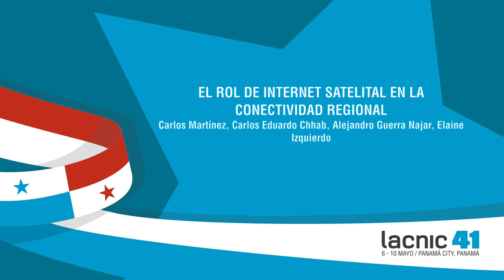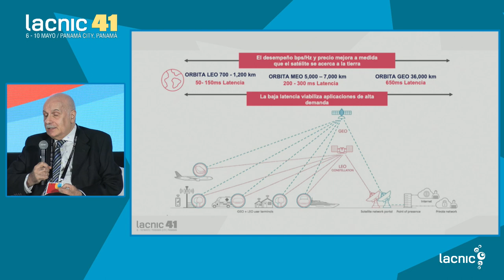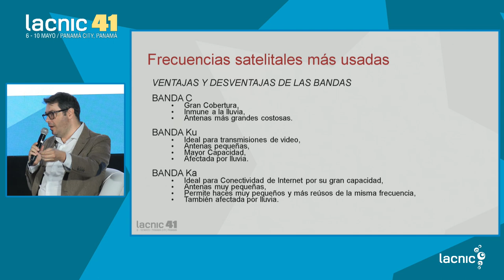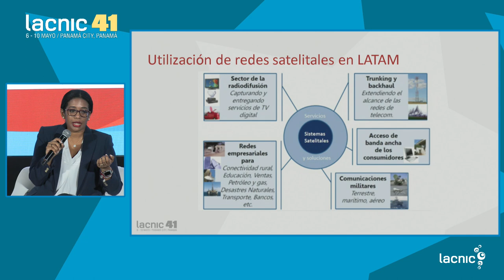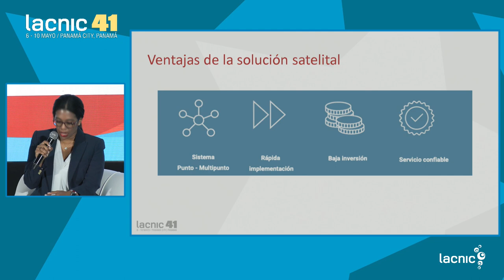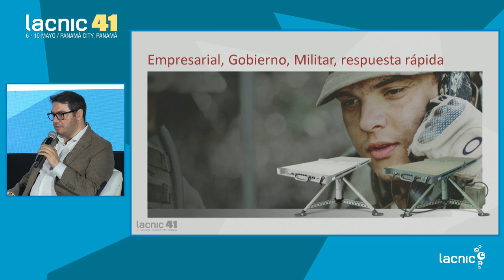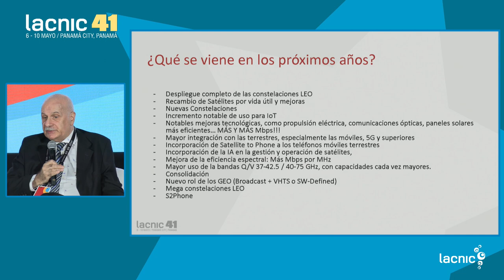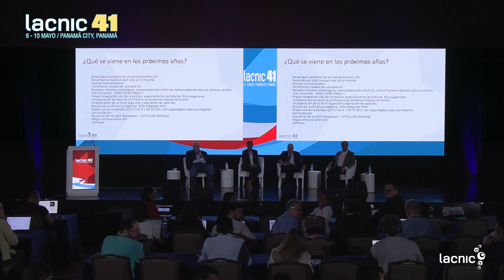El rol de Internet satelital en la conectividad regional